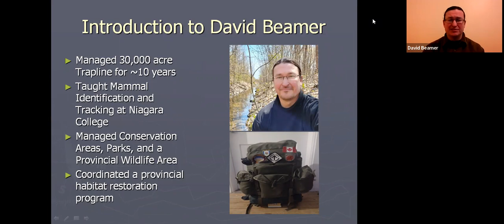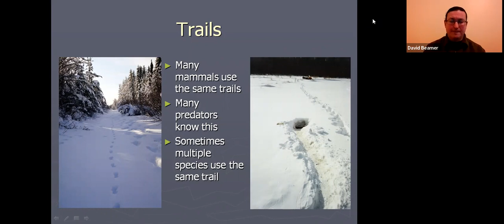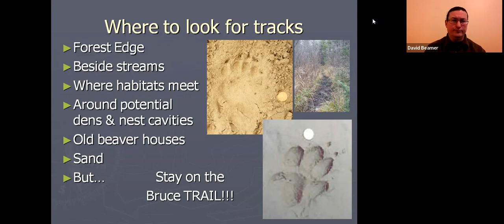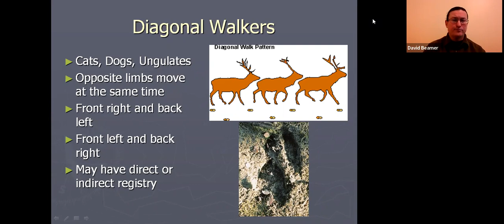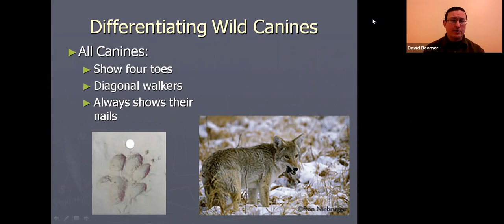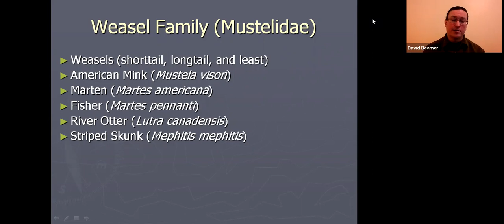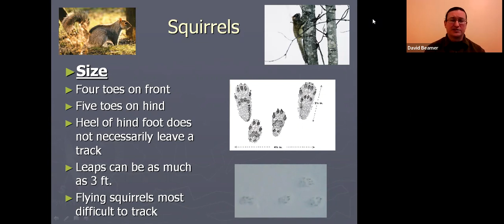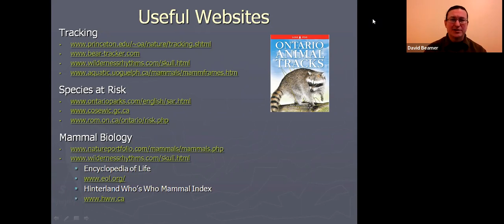Webinar - Wildlife Tracking on the Bruce Trail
Join David as he provides an introduction to identifying tracks and sign of mammals that may be found on the Bruce Trail. No prior experience is necessary. Tracking is a fun way to gain a greater understanding of who else is visiting the forest and how they depend on these vital habitats for their survival.

Presented by David Beamer